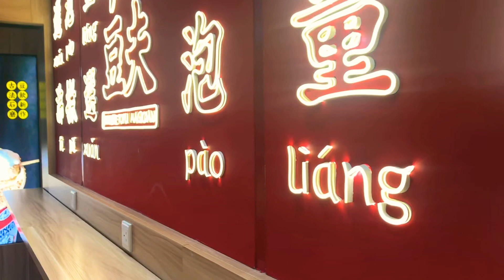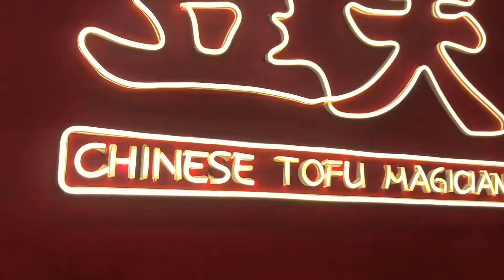Chinese tofu magician || macau so yummy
Hey teman” vidio aku hari ini to mw nyobain minuman yg trbuT dari tahu,
Yukk di simak vidiony,, rasany enak bangett kalian mesti cobain dech